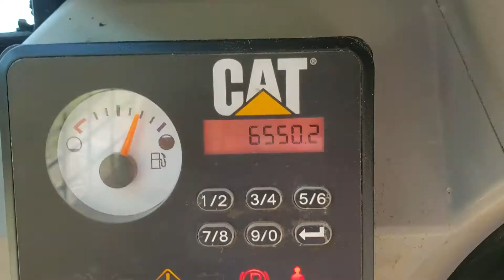2015 CATERPILLAR 242D For Sale